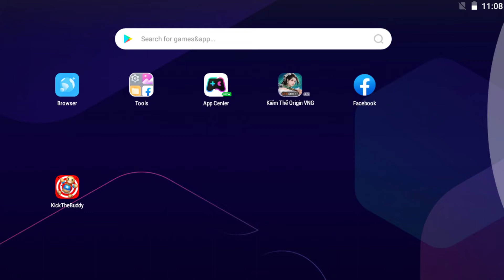Cannon vs Spiderman 🎯 Kick The Buddy NEW 2023🎯